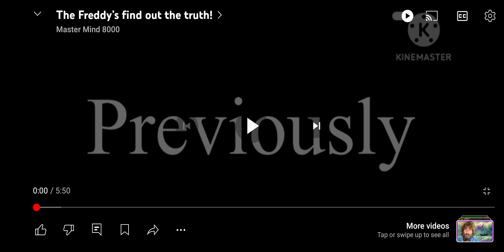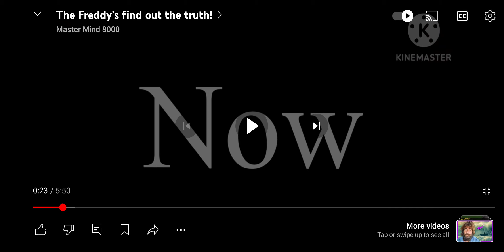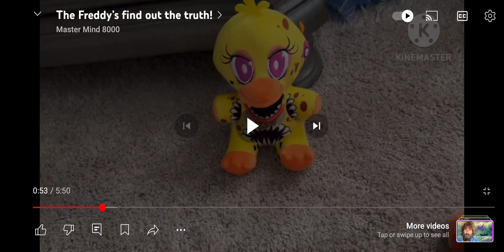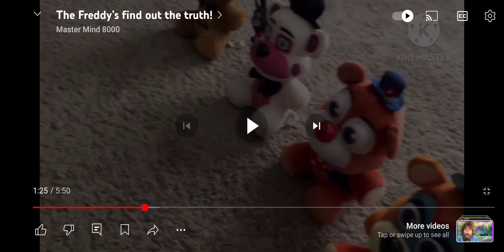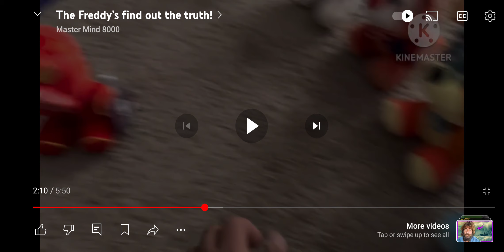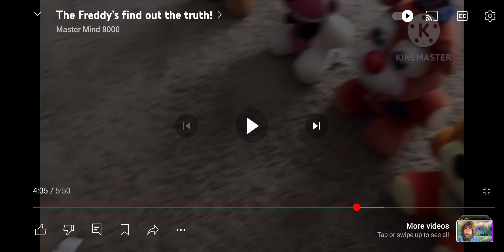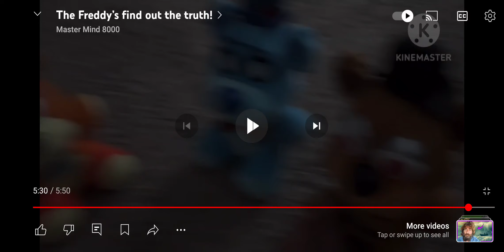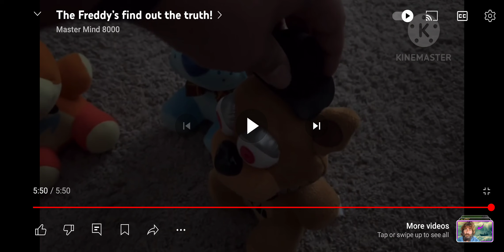(Reaction Vid by BlitzyFresh100) The Freddy's find out the truth!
Welcome to a Saturday Reaction! Today I'll be reacting to a video called The Freddy's find out the truth! This video was made by @Mastermind800 and I gotta I've been enjoying the series so far. It's really funny, sad and interesting at the same time! Lastly, hope you'll enjoy this Reaction Video with BlitzyFresh100 and if you guys have any suggestions of old videos from your Channel just put it in the comments and I'll react to them!